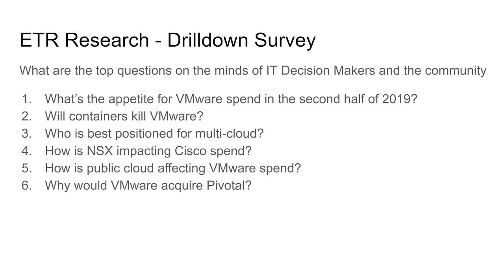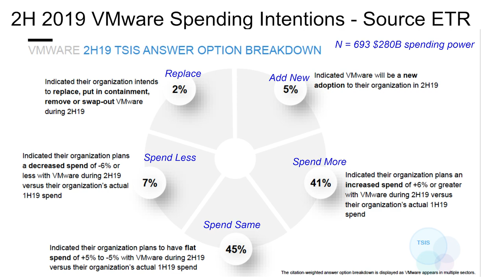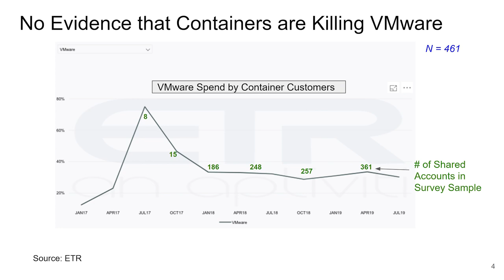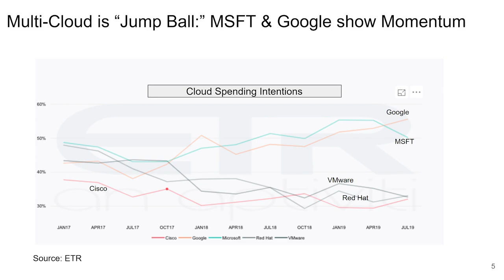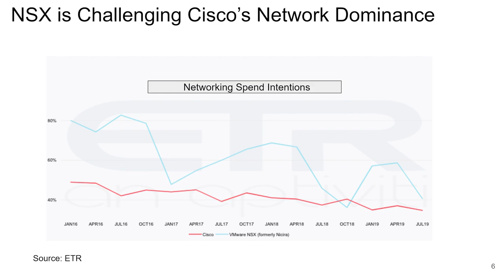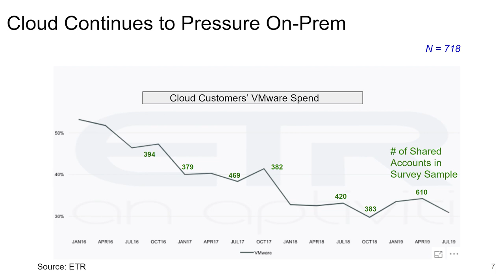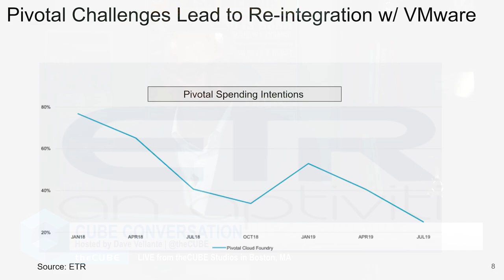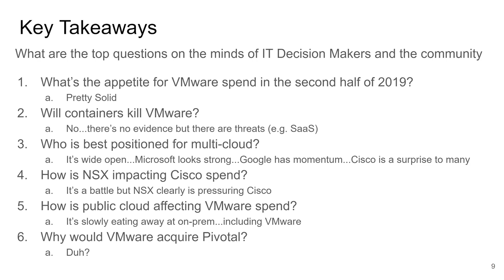Breaking Analysis: Containers Won't Kill VMware...Yet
theCUBE hosts Dave Vellante (@vellante) shares his analysis of new ETR data that shows how VMware is doing leading into theCube's coverage of VMworld